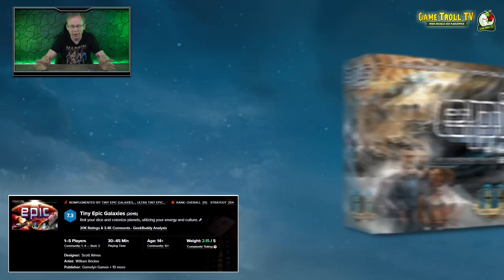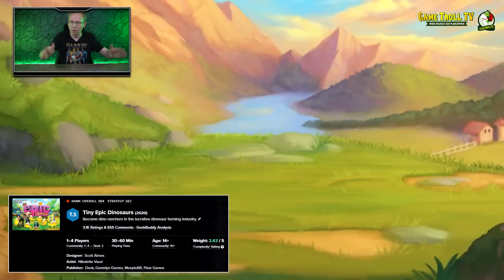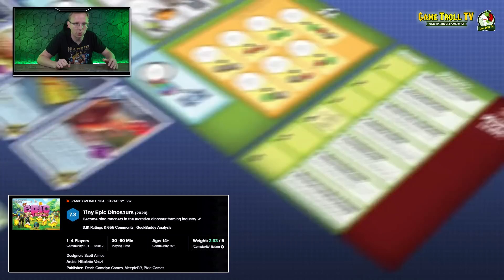Która gra z serii Tiny Epic jest dla mnie najlepsza?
Seria Tiny Epic, dzięki Małym Epickim Podziemiom ma szansę pojawić się częściej na polskim rynku. Gier z tej serii jest wiele, ja mam jednak swoje top 5. Herbaty w dłoń :)